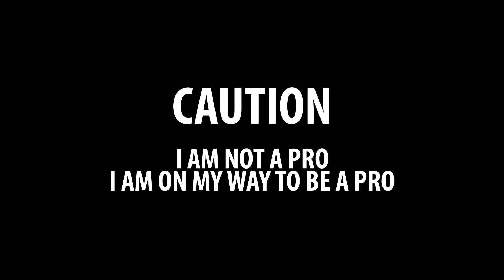Fight with Dynasty soldier | Shadow Fight 3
Tnx